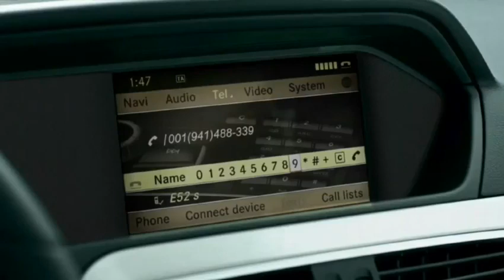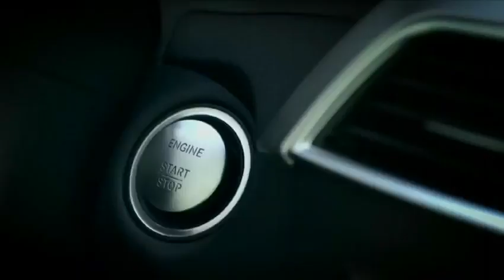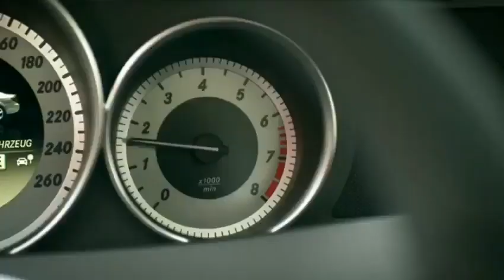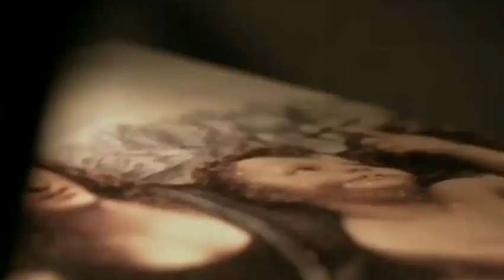Mercedes-Benz "Drive & Seek" movie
Mercedes-Benz has finally released the much anticipated "Drive & Seek" short movie, promoting the all new C-Class Coupe.